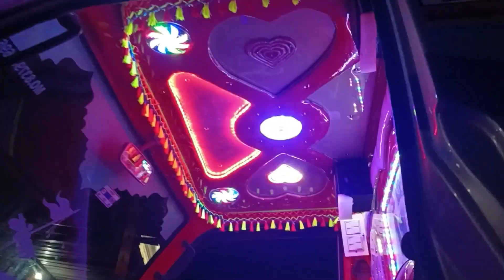carry full panjabi cabin kushan work | कॅरी गाडीचे कुशन work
नमस्कार मित्रहो, हा आपला कॅरी गाडी चा व्हिडिओ आहे व्हिडिओ कसा वाटतंय , अजून काही कोणाच्या अडचणी असतील तरी संपर्क साधा .
आमच्या दुकानाचा :- (राशीन तालुका कर्जत जिल्हा अहमदनगर)
 आपले दुकान हे पुणे पासून 100किलोमीटर एवढ्या अंतरावर आहे तर नगर पासून 100 किलोमीटर अंतरावर आहे.
आमचे अजून व्हिडिओ पाहण्यासाठी जगदंबा कुशन या चैनल वर जाऊन आपण आमच्या अजून बाकी च्या गाड्यांचे व्हिडिओ पाहू शकता.